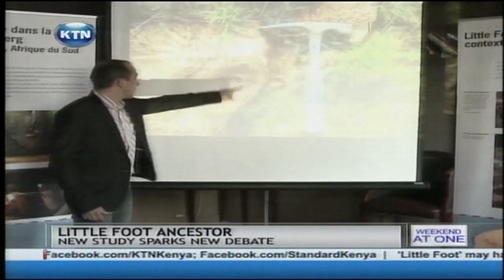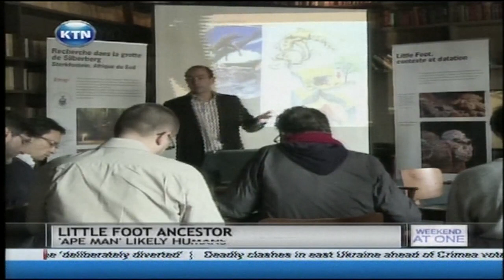New study: 'Little Foot' may have walked the earth three million years ago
Now to one more twist in the science around the origins of man. A new study now claims that the creature named by scientists as little foot may have walked the earth three million years ago. If so, it would make little foot one of the oldest members of the australopithecus hominid family ever found.